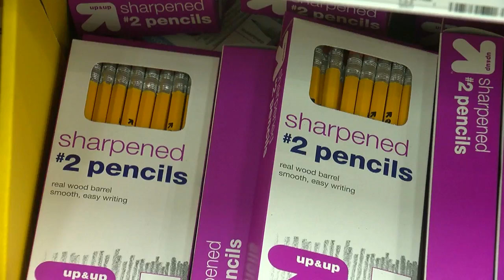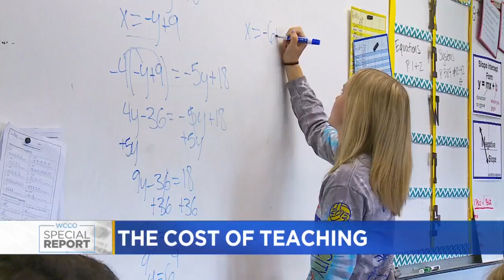WCCO-Education MN Exclusive Survey: More Than 80 Percent Of Teachers Buy Clothes, Food For Students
This is the second part in Christiane Cordero's series on the cost of teaching in Minnesota (3:05). WCCO This Morning – Oct. 16, 2018